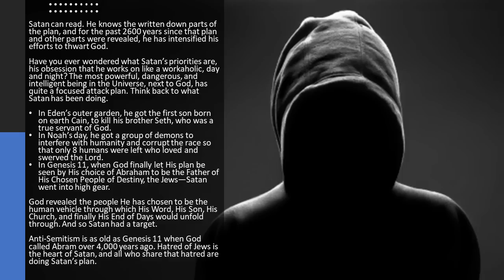SATAN KNOWS THE BIBLE WELL--Satan's Priorities Come From His Ability To Read God's Word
From WNS-56a - Global Anti-Semitism - The Final Sign of the Ten Signs Christ Gave in Matthew 24 Sign #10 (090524PM)